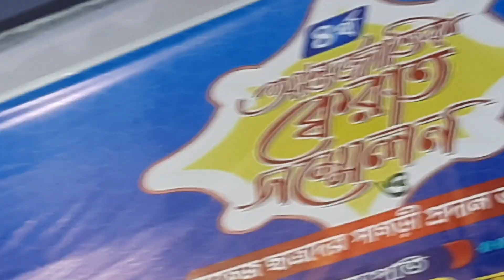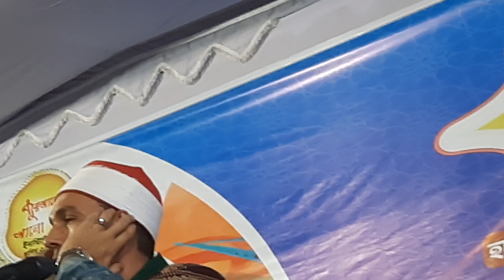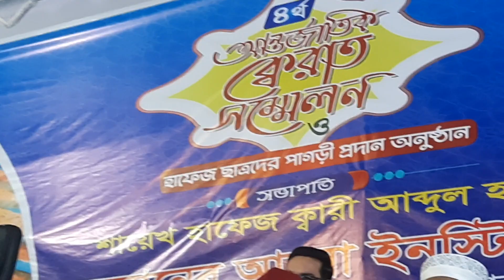beautiful Quran Tilawat.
Beautiful Quran Tilawat of Foreign Qari.